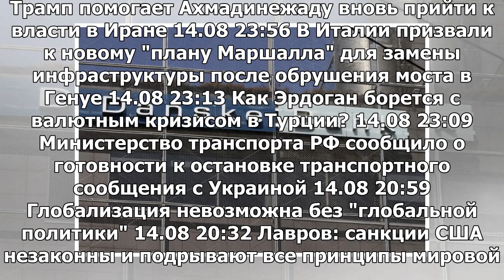СМИ: Danske Bank прекратит свою деятельность в странах Балтии